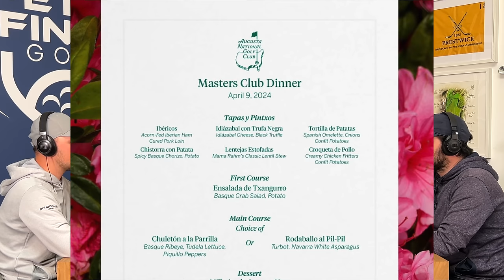THIS is who will WIN the 2024 Majors! | Rough Cut Golf Podcast 069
0:00 Intro
0:30 It’s Masters week!
3:48 How a player gets allocated a number!
5:03 Pete’s experience at The Masters and his embarrassing Merch shop!
10:00 The Masters is for the fans
19:00 Are they moving with the times?
24:03 How will Tiger Woods do?
26:30 Is Jon Rahm’s Master dinner the best ever?
32:57 Our own Masters predictions
39:01 This player WILL win the Masters
46:39 Peter Finch's big pick
48:40 Our major picks for the season